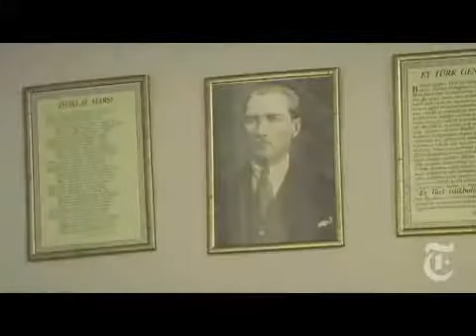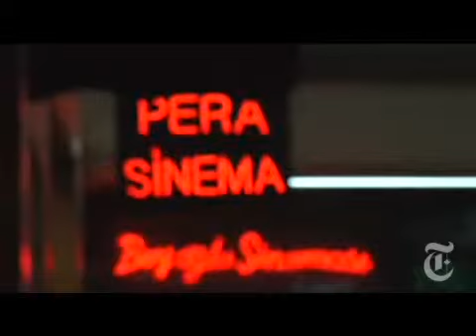World A Risky New Film on Ataturk -- NYTimes.com Video2500